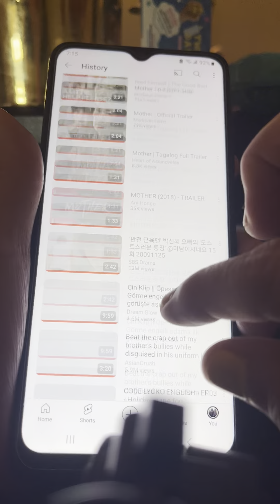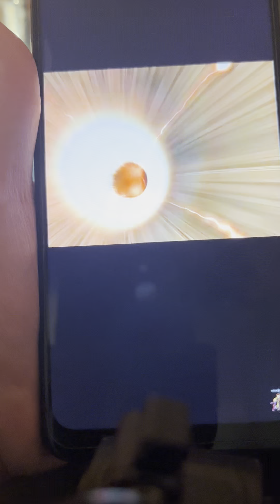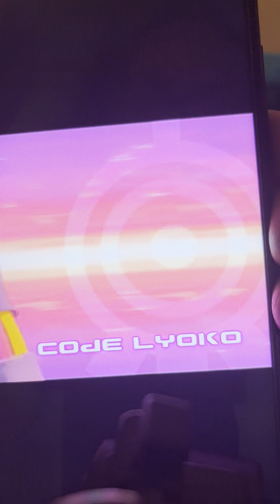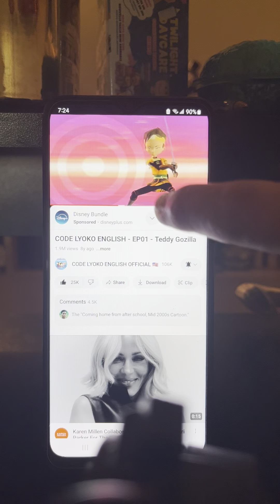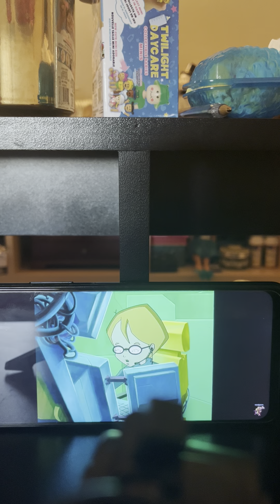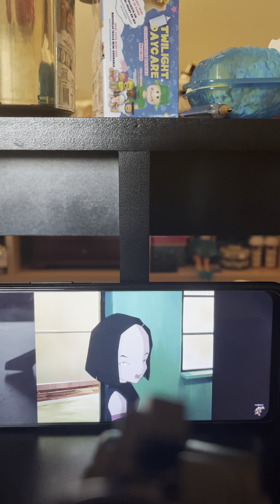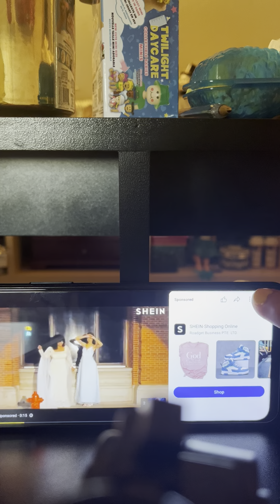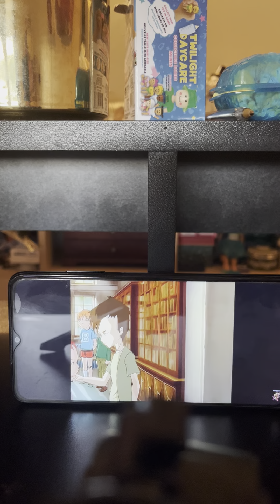A Childhood Cartoon My Son & I looked at : Thursday May 2,2024.( Artemis Blossom gaming channel )